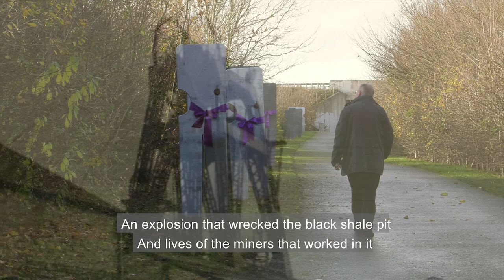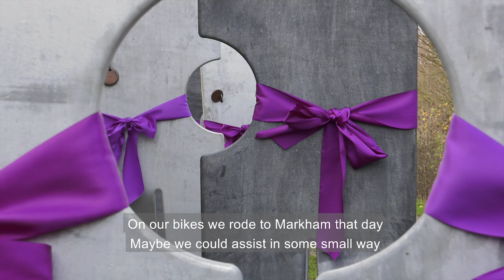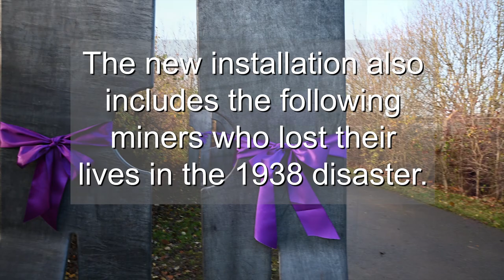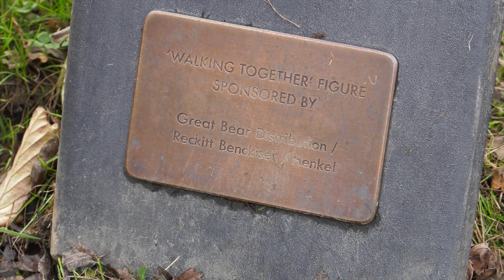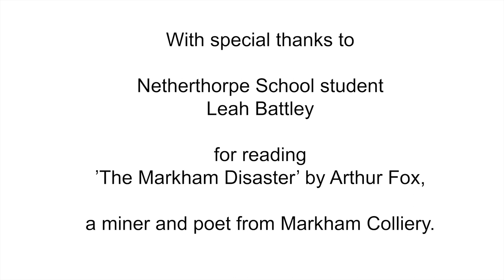Further statues added to Walking Together mining memorial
Eleven new statues have been added to the ‘Walking Together’ mining memorial at our Markham Vale Business Park, commemorating miners who tragically lost their lives in three major disasters at Markham Colliery.